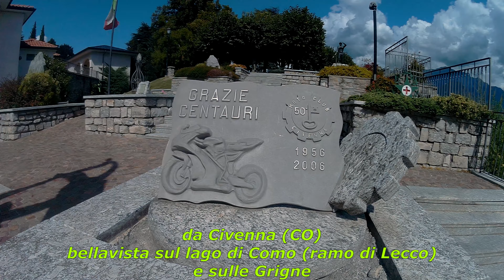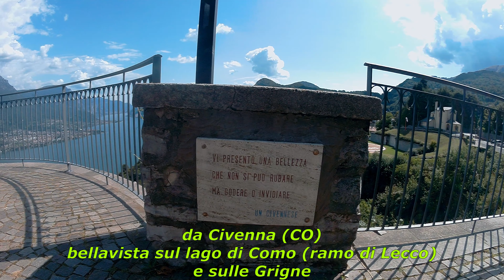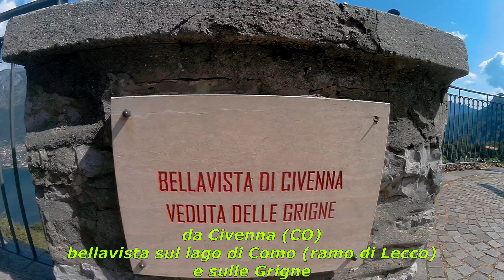Bellagio CO 24 08 2021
Quel ramo del lago di Como che volge a mezzodì...
dalla frazione di Pescallo facendo la salita dei Capuccini si giunge a Bellagio, posto sulla punta di congiunzione dei due rami del lago di Como...